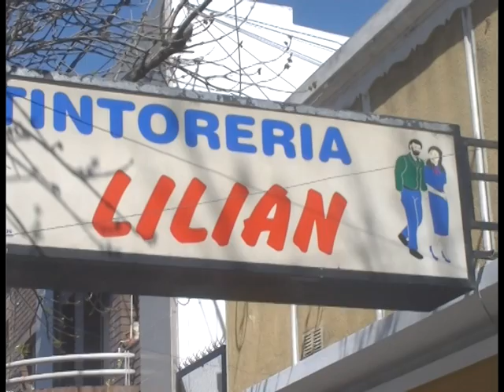Tintoreria Lilian Francia al 2300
53 años de trayectoria avalan sus servicios